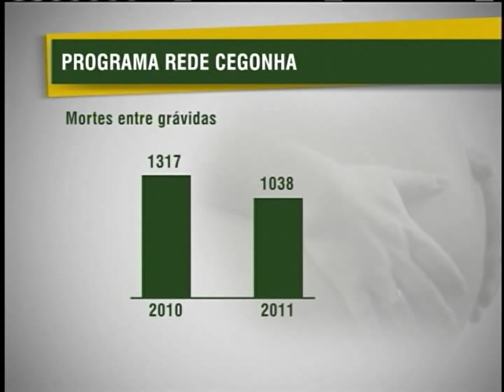Número de mortes entre gestantes reduz 21% com Rede Cegonha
NBR NOTÍCIAS - 25.05.12: Dados do Ministério da Saúde mostram que, no primeiro ano da Rede Cegonha, caiu o número de mortes de mães por complicações no parto. Entre janeiro e setembro de 2011, houve uma queda de 21% em relação ao mesmo período do ano anterior.